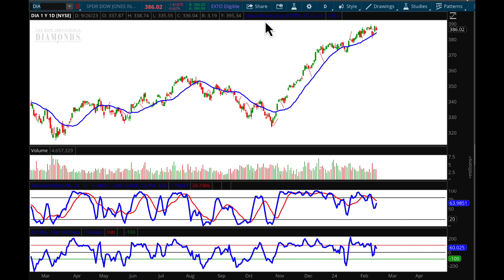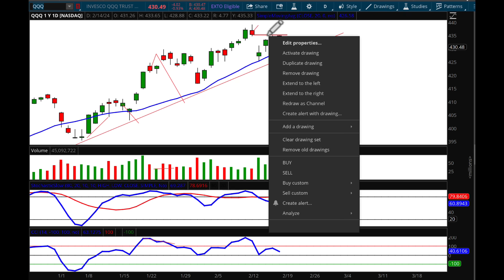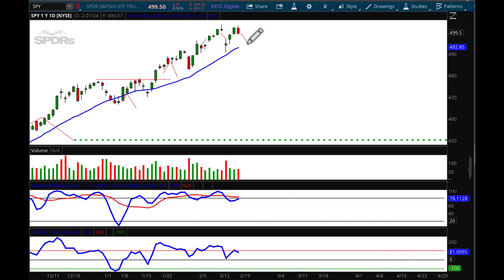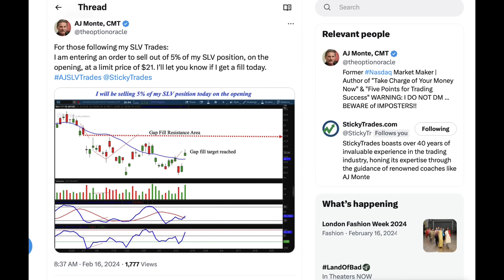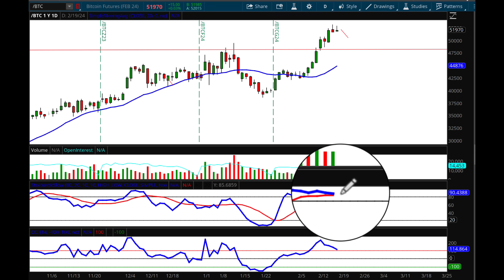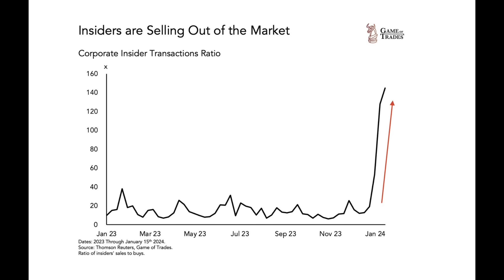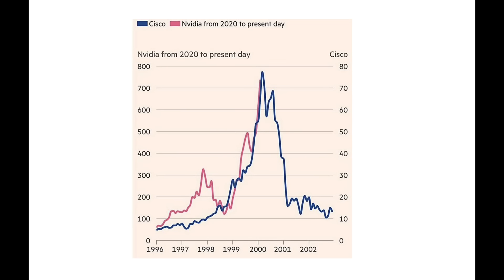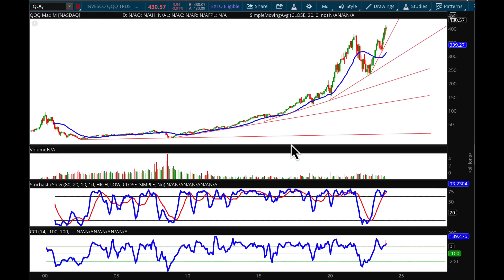Caution: Cracks are showing in the Tech Sector - Weekly Market Report with AJ Monte CMT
Be sure to join us at StickyTrades.com for my Rapid Fire Stock Analysis Sessions. (Every Wednesday from 6-7pm ET)

We are growing this channel all because of you sharing our videos on your social media pages. Thank you Thank you Thank you.

Links to Martin Pring's Books:

Technical Analysis Explained

Investment Psychology Explained